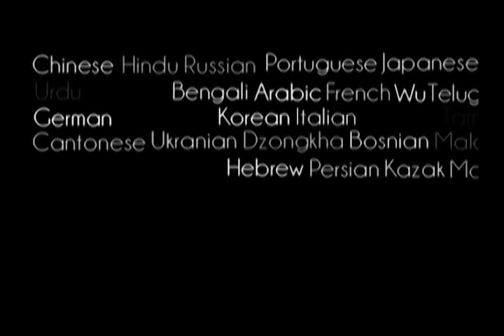Prabhupada 0370 Asmeniškai sau neprisiimu jokių nuopelnų